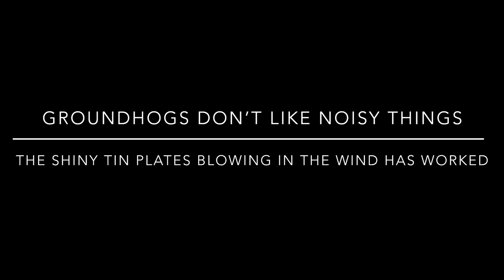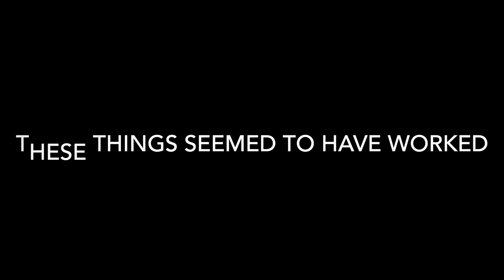How to Keep Groundhogs out of the Garden and Under Deck!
This how to video is what has worked for us. We can’t guarantee it will work for you. You’ll have to do your own experimenting. We don’t mind them around our property, we just wanted them out of our garden and walkway. So hope you like the video and hope this might help you too!